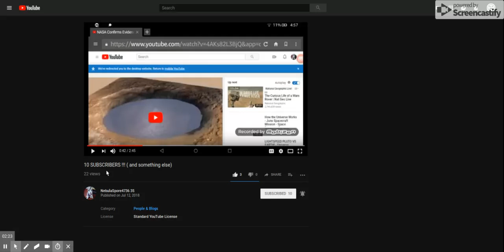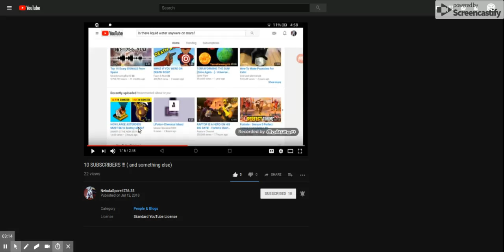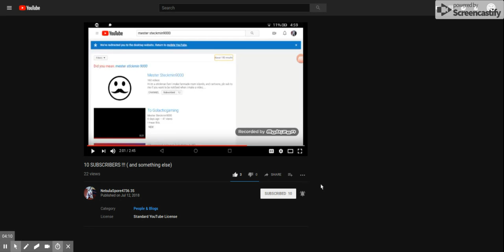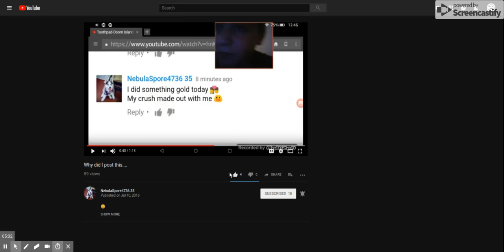NebulaSpore Reaction 5!!!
im just done...